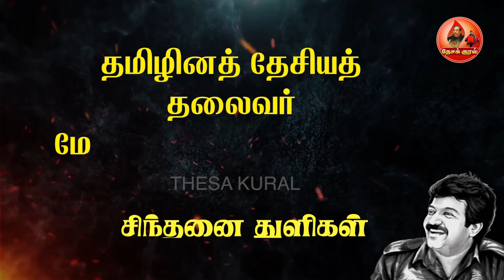தமிழினத் தேசியத் தலைவர் மேதகு வே பிரபாகரனின் சிந்தனை துளிகள்| Sinthanai Thulikal320|Pr#thesakura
தமிழினத் தேசியத் தலைவர் மேதகு வே பிரபாகரனின் சிந்தனை துளிகள்| Sinthanai Thulikal320|Pr#thesakural